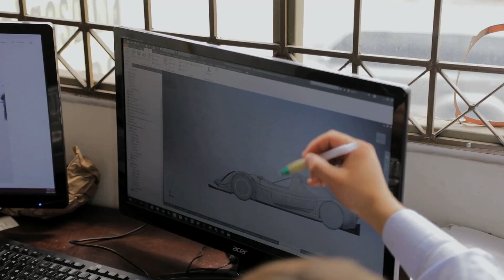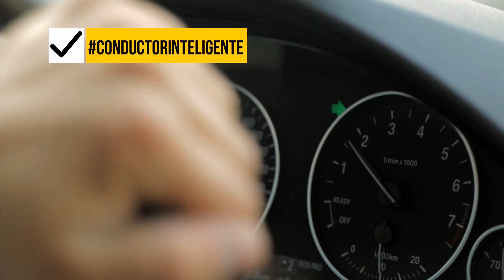Velocidad Inteligente - Cap 2 - Nicolás Castillo